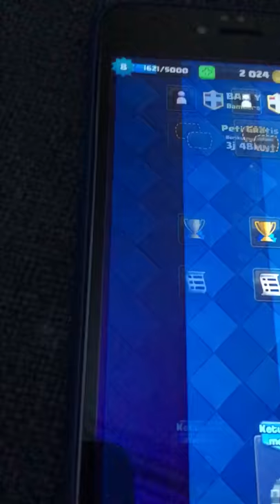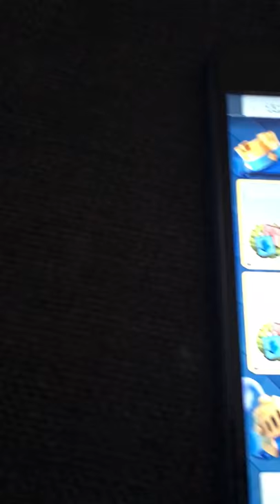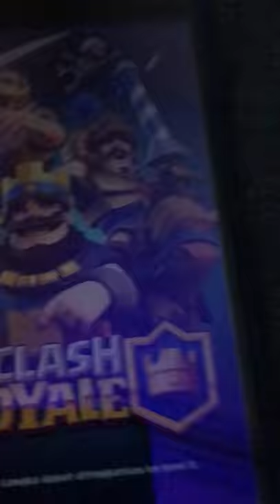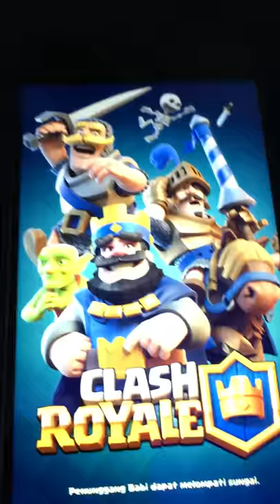Main CR (Class Royale)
Bermain games